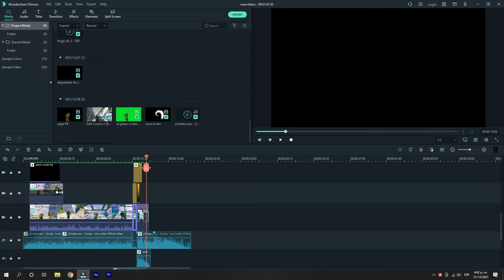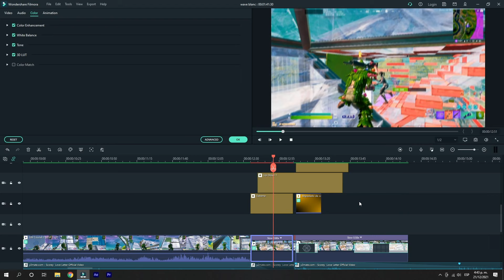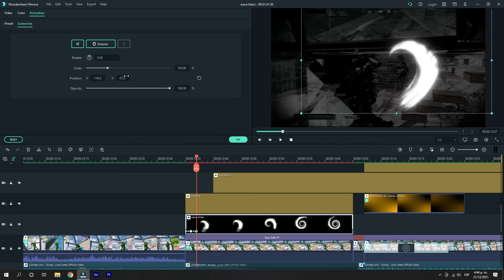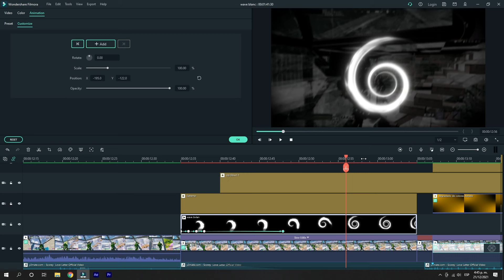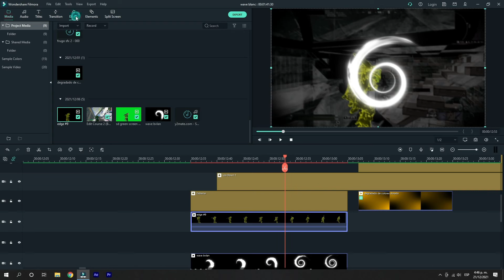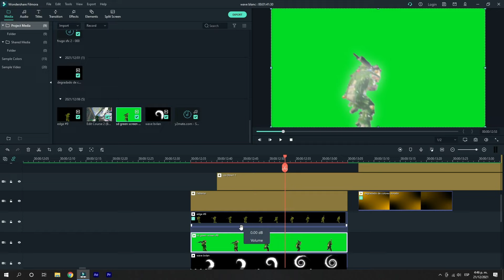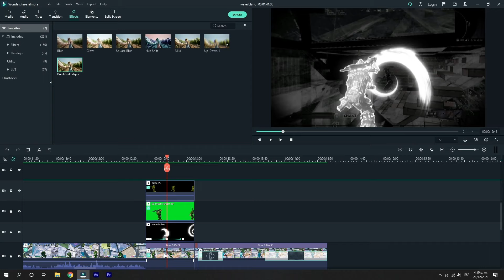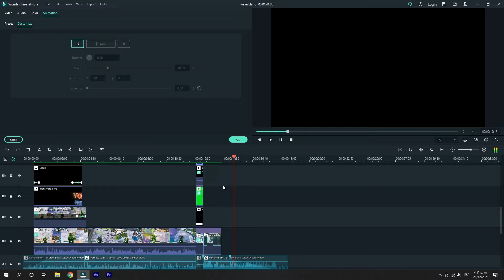How to make this WAVE VORTEX in FILMORA | TUTORIAL | how to edit like frugo, eon, detax...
tags ignore:

editing pack fortnite
overlays sack
overlays behezil
editing pack sh1fu
editing pack sh1fu
review editing packs
xlow
xlow ec
ec xlow
How Make Overlays
Overlays Like Sack
Overlays Fortnite
Overlays
Heriqin, Editing Pack, Sh1fu, Priyes, Smart
Editing like nnumbyhow to get neon wings
how to get neon monsterface
Glow animations
how to add wings and monsterface